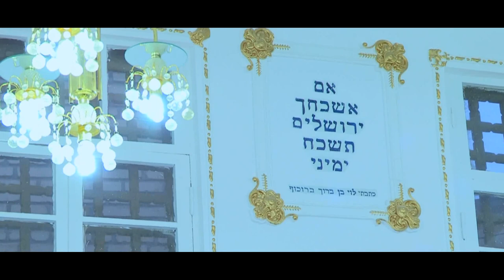Bukharan Jews: Memories of a Disappearing Past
This documentary comprises of the stories of six Bukharan Jewish women and men from the cities of New York and Bukhara. They speak about their chilhood, neighbors, wedding parties and other traditions. The goal of the current documentary is to contribute to the preservation of the Bukharan Jewish Culture and language.